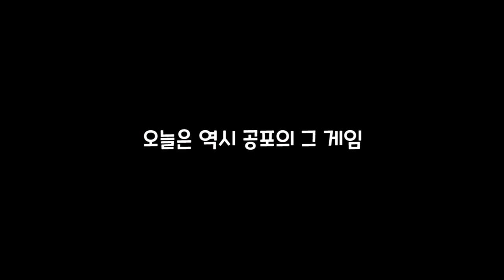[Wassup SVT] 세번째 게임방송을 시작합니다 세븐틴TV시즌3 130706 EP.09 #1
Wassup SVT는
데뷔 후에 방송에서 할 수 있는 예능, 게임을 해보는 시간인 것 같습니다
우승자는 맛있는 간식을 먹을 수 있습니다

이번화는 돼와 되를 다 틀려놨군요. 죄송합니다.
어떻게 구별하는지 아는데 생각없이 적다 보면 또 그냥 눌리는데로 적나봐요.
저도 보기 불편하네요. 죄송합니다.